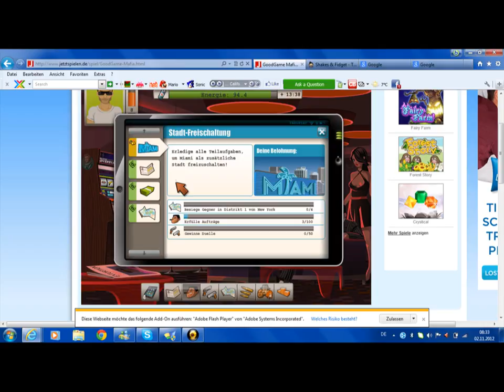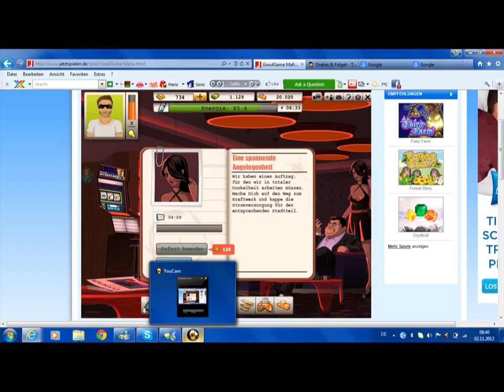goodgame Mafia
kann man nur bei jetzspiele.de spielen